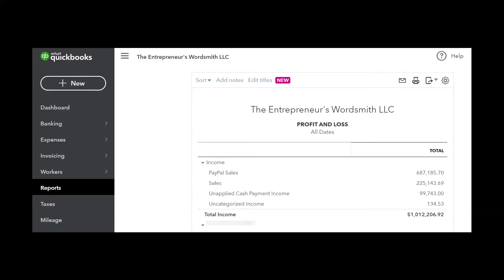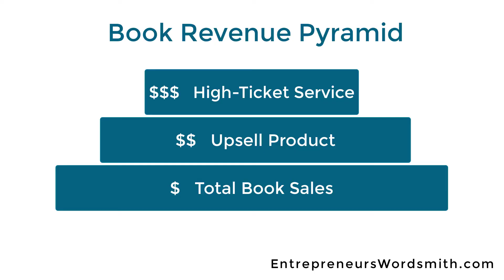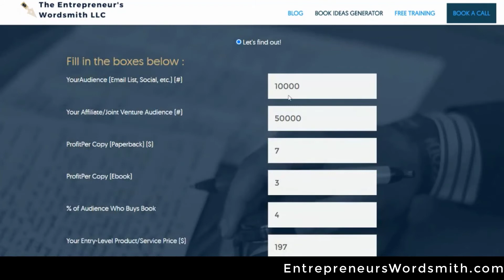Celebrity Ghostwriter & Writing Coach Joshua Lisec Reveals the Worst-Case Scenario for Your Book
What’s the worst-case scenario for earnings from a nonfiction book? Get the data from celebrity ghostwriter and persuasive writing coach Joshua Lisec on how the highest-paid authors consistently make fortunes by strategically leveraging books.

In this eye-opening video, Lisec reveals most authors only earn modest royalties from book sales alone. But utilized properly, one book can generate life-changing wealth through speaking, back-end offers, licensing and more.

Lisec provides surprising statistics contrasting average author earnings from royalties vs. holistic book monetization. While book sales pay moderately, lucrative add-on income like keynotes, online courses and strategic partnerships can mean millions.

However, planning these lucrative revenue streams needs to start before you even begin writing. Celebrity ghostwriter and persuasive writing coach Joshua Lisec introduces his Book Revenue Pyramid system for mapping out a diversified monetization strategy upfront.

He also shares tips for using a book to build authority and attract high-paying clients. The right content marketing attracts your perfect customers.

Lisec makes clear that with the proper pre-launch planning, even modest book sales can be leveraged into a small fortune. Follow his guidance and get paid like a top 1% author.

Learn insider secrets from celebrity ghostwriter Joshua Lisec on maximizing your earnings potential through strategic book monetization beyond just royalties.

**Unlocking the Secrets of Successful Authorship**: If you're an aspiring author aiming to write a book that not only sells but also surpasses the average author salary for 2019 and 2020, then you're in the right place. Welcome to a journey where we delve into the surprising secrets of the highest-paid authors, exploring the worst-case scenario and the best-case strategies.

**Mastering Nonfiction Writing Techniques**: Creating a book that resonates with readers requires a mastery of nonfiction writing techniques. Successful authors have honed their skills to craft compelling narratives, and in this video, we reveal the rules for writing nonfiction that you can apply to your own work.

**The Book Revenue Pyramid**: Every author must answer a fundamental question: What's your Book Revenue Pyramid? Join celebrity ghostwriter and persuasive writing coach Joshua Lisec, a 50-book ghostwriter, as he guides you in discovering the key to profitable authorship. Your Book Revenue Pyramid holds the answers to crucial questions about your writing journey.

**A New Perspective on Author Earnings**: Leave behind the average author salary figures of 2019 and 2020 and step into a world where the boundaries of earning potential are limitless. Uncover how successful authors have found innovative ways to make money from books and how you can apply their strategies to your own writing journey.

**The Art of Writing**: Writing is an art form that has the power to transform lives and open doors to unlimited possibilities. Learn how to master the craft, create compelling narratives, and turn your passion into a lucrative career as celebrity ghostwriter Joshua Lisec unveil the surprising secrets of the highest-paid authors.

**Maximizing Your Author Potential**: Authorship offers boundless opportunities for financial success, personal fulfillment, and literary impact. Explore how you can unlock your full potential as an author and chart a course toward a future where the worst-case scenario is transformed into the best-case scenario.

**Embark on Your Author Journey**: Join persuasive writing coach Joshua Lisec on this journey of discovery and empowerment. Find inspiration, motivation, and actionable insights as you explore the world of successful authorship and set your sights on surpassing the average author income figures.

**Become a Literary Trailblazer**: Step into the world of successful authors who've redefined the landscape of authorship. Uncover the unexpected secrets and strategies that have propelled them to the pinnacle of financial success.

**Harness the Power of Words**: Writing is a transformative journey, and with the right knowledge and approach, it can lead to unparalleled success. Discover the secrets of the highest-paid authors and embark on a path of financial prosperity.

**Elevate Your Authorship**: Your journey as an author is bound to be filled with surprises, but it's how you navigate those surprises that will set you apart. Learn from celebrity ghostwriter and persuasive writing coach Joshua Lisec, discover the worst-case scenarios, and use them as stepping stones to elevate your authorship to new heights.